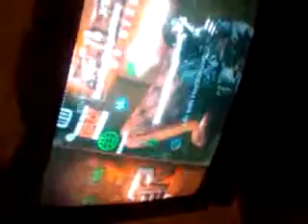RE. AJEEZY wants the to win that $20 PSN CARD 4rm TREEZY504 4 Sheezy LHH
A little more of me this time
I am uploading this video 11:09pm Central Time
AJ